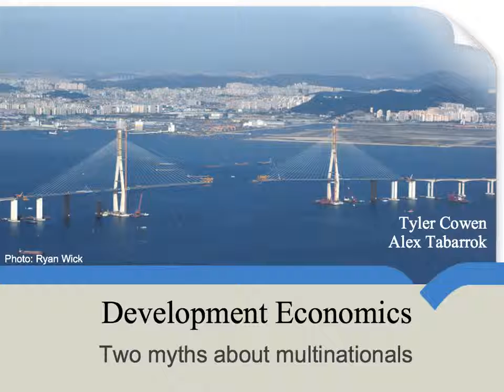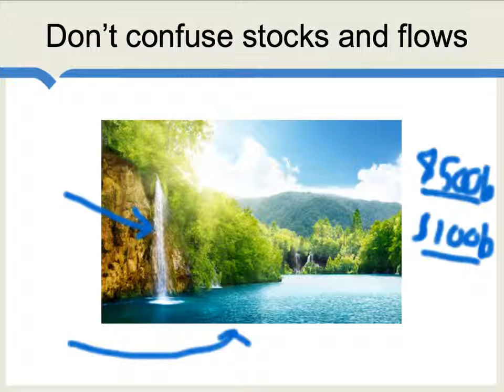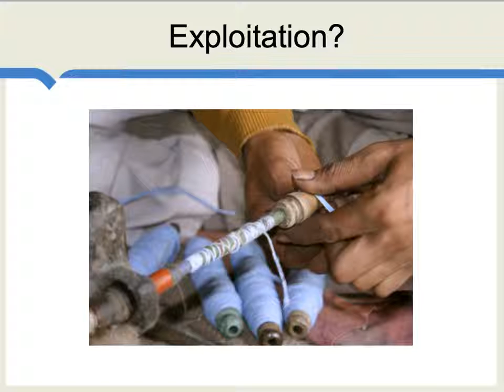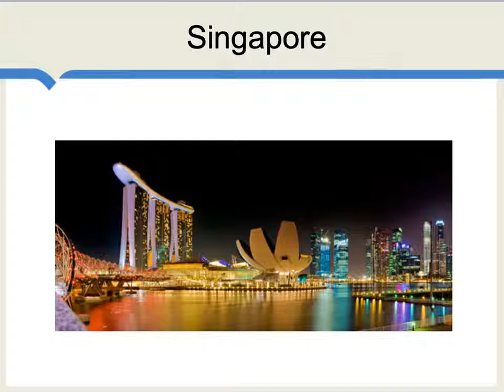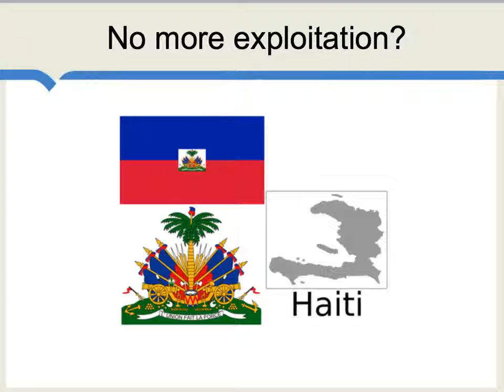Firm myths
This video covers two common beliefs about multinational firms that are actually myths. The first myth pertains to the claim that a multinational corporation can be "bigger" as an economic entity than a country. This compares a company's capitalization with a country's GDP, which confuses stocks and flows. The second myth is that multinational companies exploit poor workers in developing countries by paying them very little. In fact, evidence shows that the presence of multinationals helps drive wages higher. This video explores both of these myths in depth.